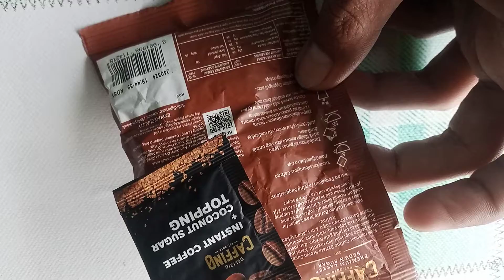review caffino barista